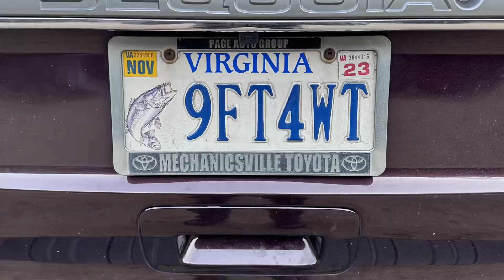November 16, 2023